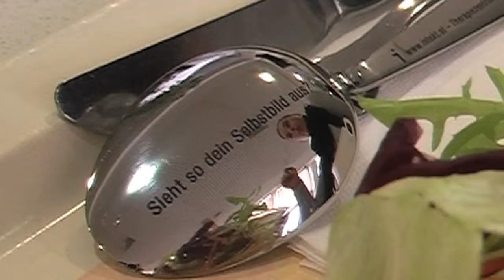EATINGDISORDERSPOON_DIRECT.mov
Intakt eating disorder promotion